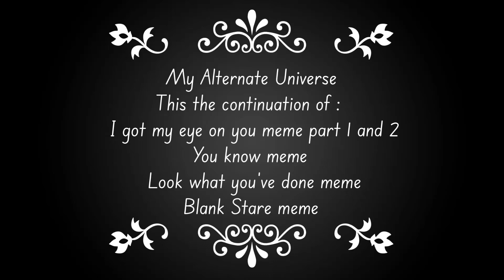Who’s gonna help you ? meme but different | Clara is finally free again ? | who are they ?